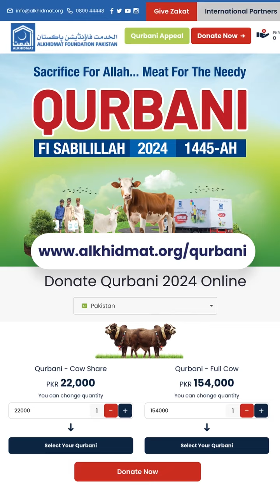Your Donation | Alkhidmat Foundation | meat to millions | Pakistanis & Palestinian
Your donation to Alkhidmat can help us distribute nutritious meat to millions of deserving Pakistanis and displaced Palestinian families in Gaza.
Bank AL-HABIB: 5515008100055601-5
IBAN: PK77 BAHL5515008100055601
Swift Code: BAHLPKKA
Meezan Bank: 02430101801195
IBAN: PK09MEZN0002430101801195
Swift code: MEZNPKKA